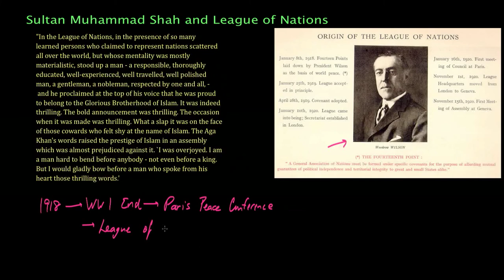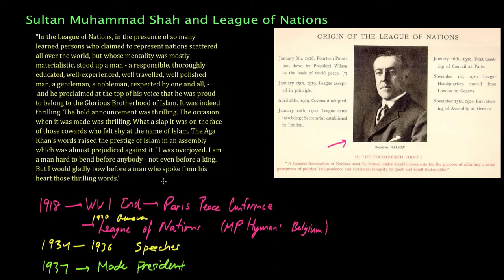Sultan Muhammad Shah And The League of Nations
for additional material; the above video was made using this site as a reference. (Accessed 9/27/2012)